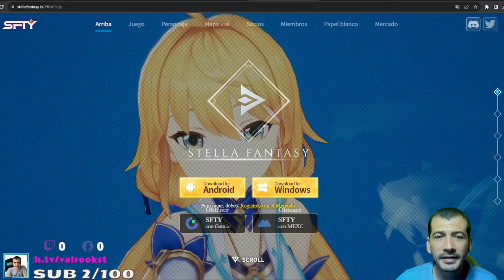Como descargar completamente GRATIS STELLA FANTASY MOBILE juego NFT f2p - gameplay en español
Para comprar en la tienda de big time usa este CÓDIGO DE CREADOR: VelrooksYT

Stella fantasy Evento
Stella fantasy español
Stella fantasy gameplay
Big Time NFT
MI SETUP:
CPU: Amd Ryzen 5 3600x 3.8 Ghz
GPU: AMD RX 6600
RAM:  Ddr4 Geil Super Luce Rgb 16gb - 3200mhz - Cas16
Monitor 1°: ASUS VP249- DISPLAYPORT
Monitor 2°: TV SAMSUMG HDMI
Microfono: AVerMedia AM310 USB
Heatsets: Chasis Redragon Gc-601 Sideswipe Fan Rgb X 4
Mouse: GX GAMING X-G600
Keyboard: Board Amd Asus Strix B470-f Gaming - Am4 Ryzen
WebCam:  Web 1080 P, Usb, Mic